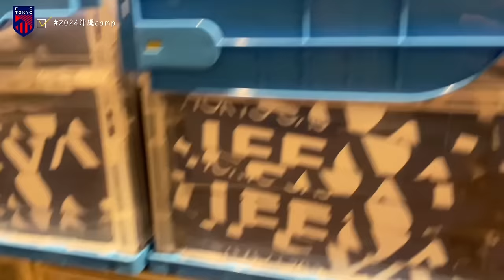【国頭キャンプもあと2日!!】2024沖縄camp、Day9＆高宇洋選手INTERVIEW!!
※マイクの不調により風の音が大きくなっております。
大変申し訳ございませんが、数日間ご了承ください。

※いつもX(旧：Twitter)等で切り抜きやスクリーンショットの投稿ありがとうございます。拡散を推奨しているわけではございませんが、切り抜いていただく場合は、元動画のURLもぜひ一緒に載せていただければ幸いです。ご協力よろしくお願いします。